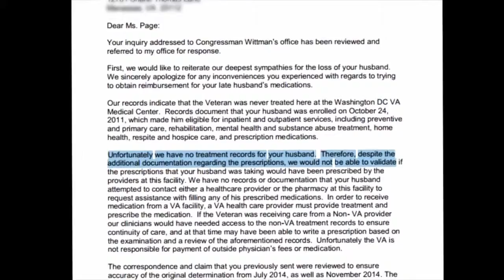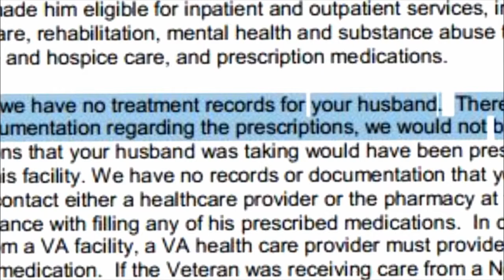Virginia Army widow blames VA for husband’s death